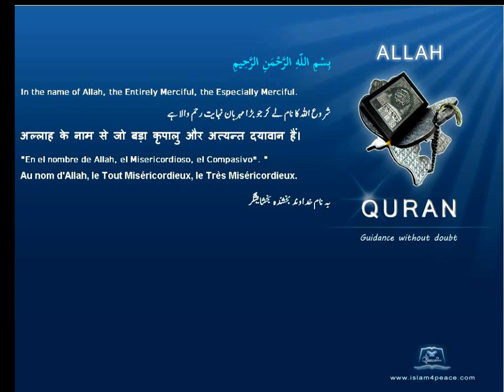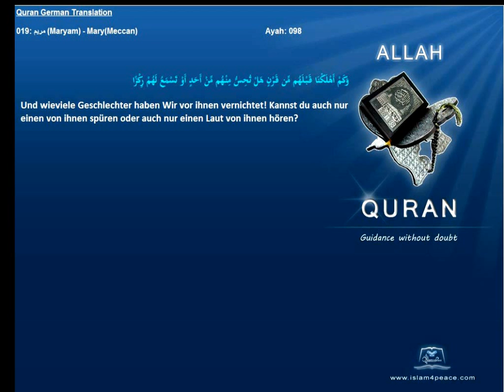Quran German Only 019 مريم Maryam MaryMeccan Islam4peace com